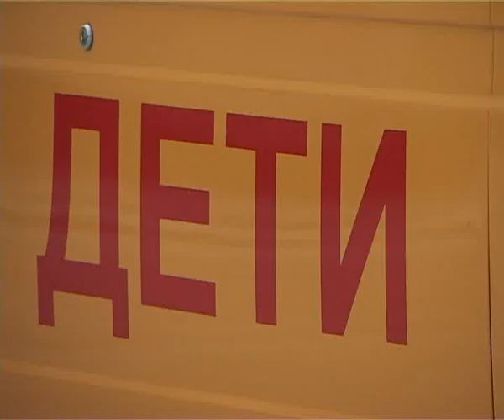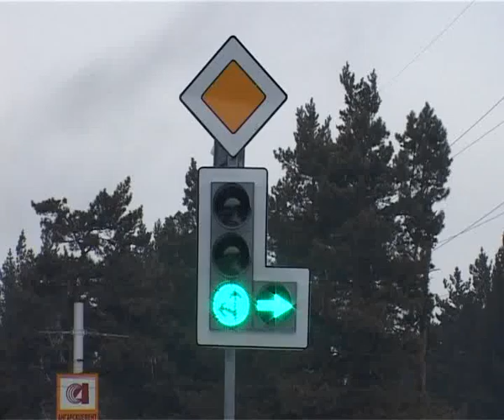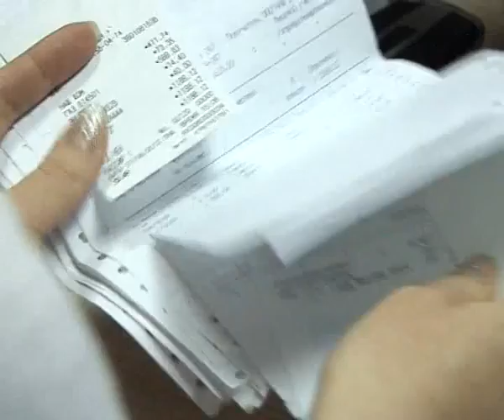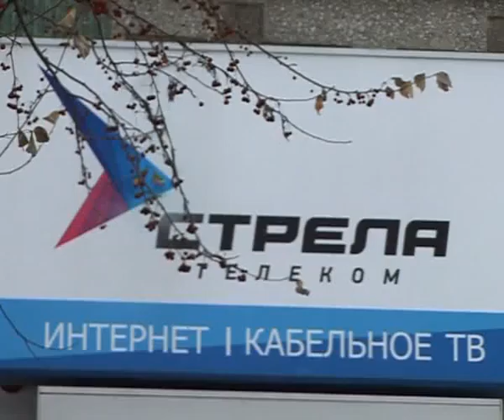20121115_novosti.flv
20120601_AEMZ.flv